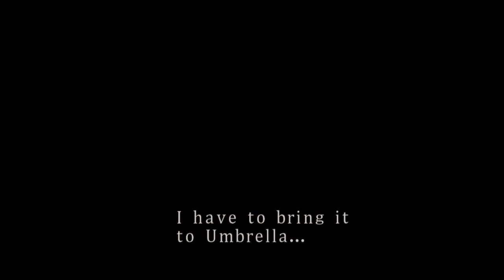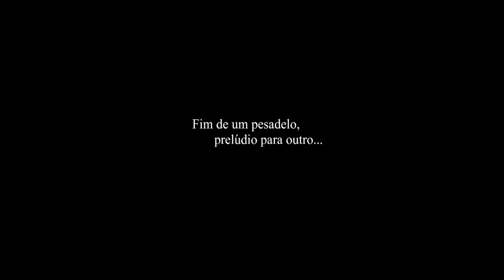Resident Evil 2 - O 4º Sobrevivente em Português – Ranking A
Com o prolongamento do isolamento social e sem poder fazer trilhas, resolvi jogar novamente, depois de décadas, esse clássico, dessa vez na versão para Game Cube, através do emulador Dolphin, que ganhou gráficos em HD através do projeto Seamless HD Project.

Downloads e tutorial de instalação das texturas HD + Tradução na descrição desse vídeo:

Para habilitar o 4o Sobrevivente, é preciso zerar o modo A de qualquer personagem e o B do outro personagem.
O ranking no final do minigame leva em consideração o tempo que o jogador leva ao terminá-lo. Portanto, fuja sempre que puder, use a shotgun para derrubar vários zumbis de uma vez e a Magnun para matar as plantas mais rápido – 4 tiros no máximo são suficientes para derrubá-las.